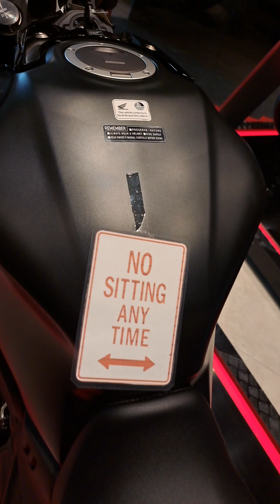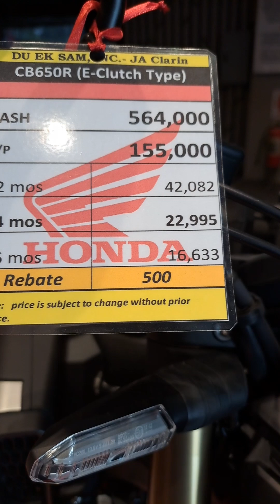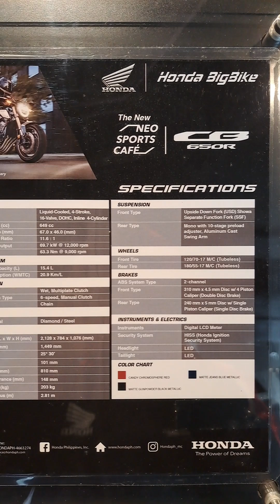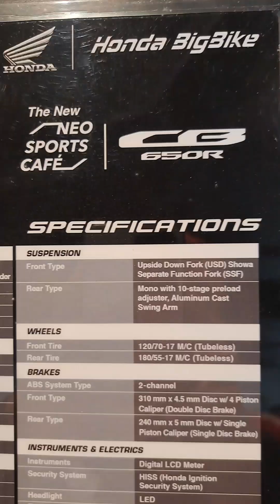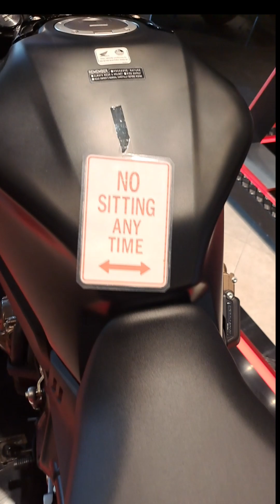New HONDA BIGBIKE CBR650CC CBR650CCC HONDABIGBIKE DUEKSAMTAGBIRAN / 08 / 10 / 2024